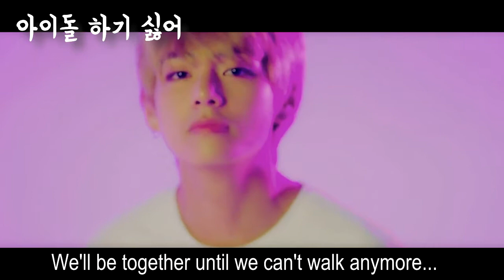Prologue: I Don't Want To Be An Idol | 아이돌 하기 싫어 FMV Kim Taehyung (김태형) Jung Yerin (정예린) BTSxGfriend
This is Fanmade MV. I uploaded two because I can't decide which one is better lol

Songs:
1. I Don't Want To Be An Idol-Vixx

Synopsis:

Young and naive Kim Taehyung once thought that everything is going great for him and his love, Yerin. However, it all changes when he got accepted into an idol group named BTS. Will he be able to protect both his love and dreams?